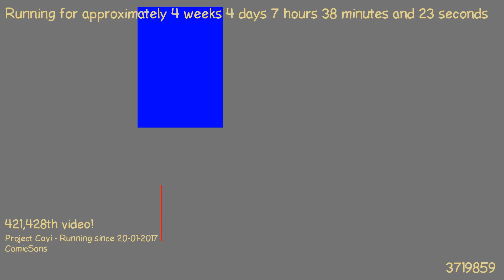1487742152 - Webdriver Cavi - H